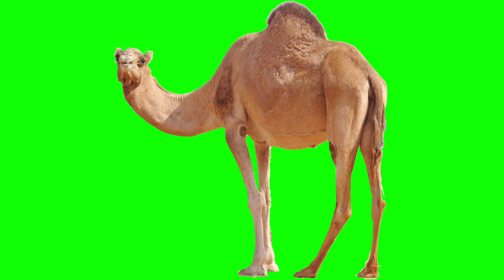Green Screen Dromedary Camel